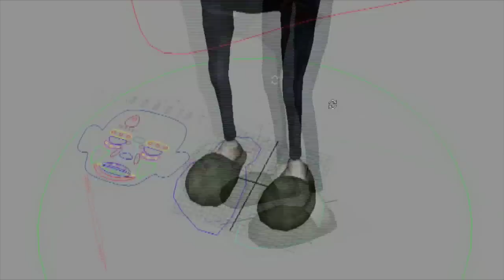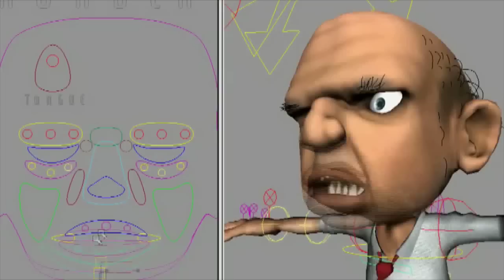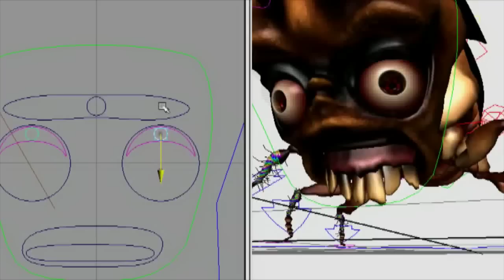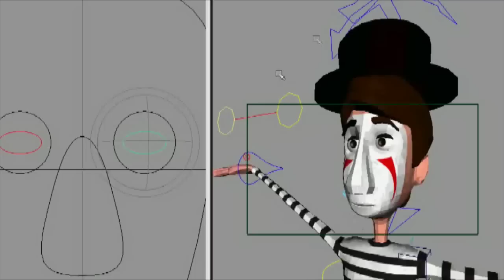Cockroaches Rigged Puppets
From my thesis animation ''Cockroaches'' , this video shows the rigged puppet I used.